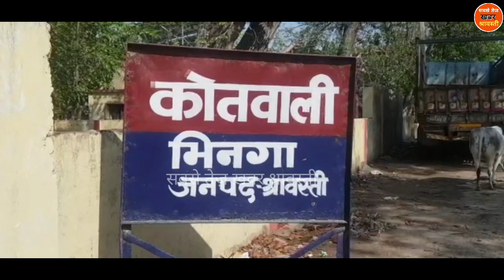ट्रैक्टर ट्रॉली के नीचे आई बाइक